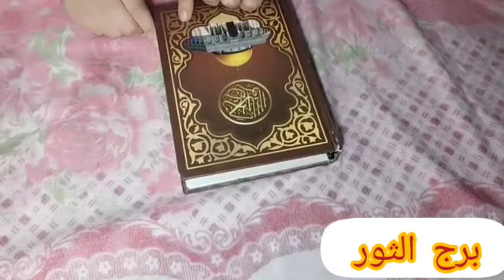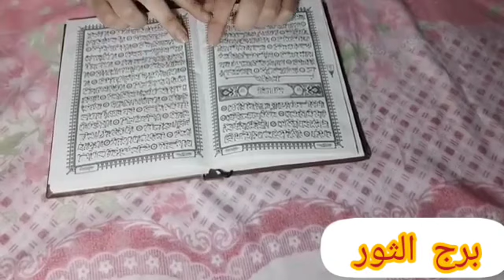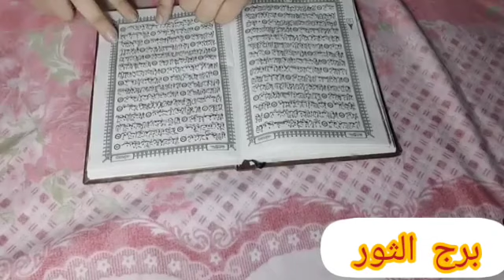برج الثور🥰استخاره روحانيه بالقران الكريم 🎀الايام القادمه 🎀كشف كامل يخص حياتك